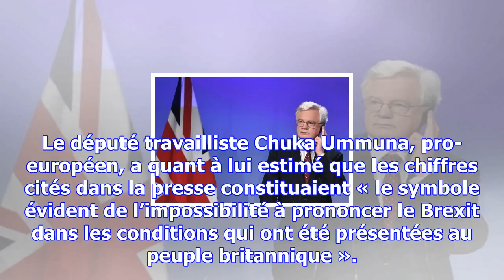Brexit: colère au royaume-uni sur le possible montant du règlement financier